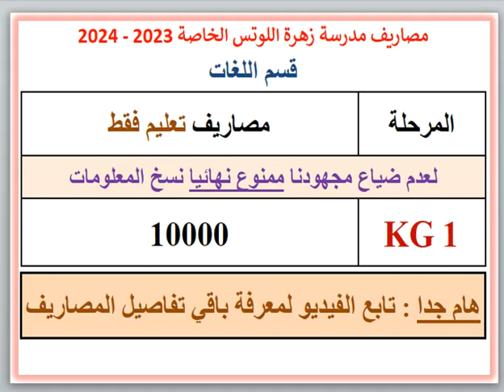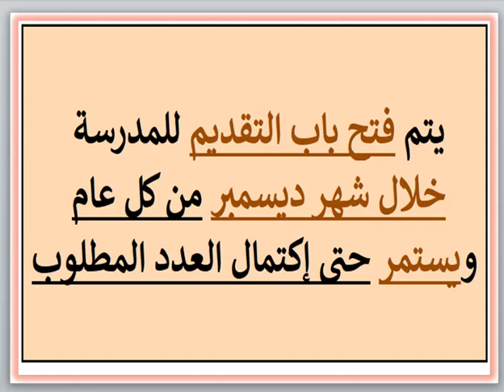مصروفات ومعلومات عن مدرسة زهرة اللوتس الخاصة (قسم اللغات) (العجمى - البيطاش) 2023 - 2024